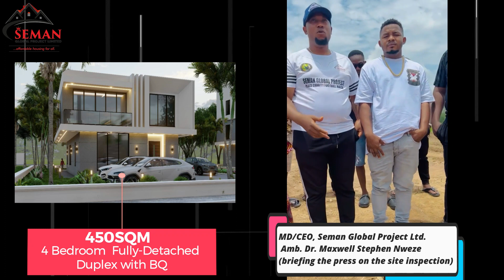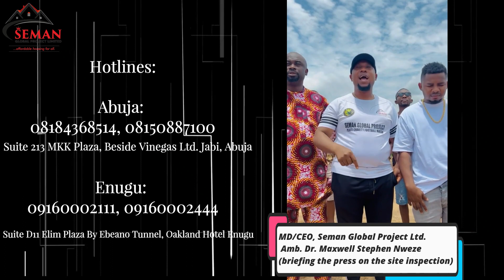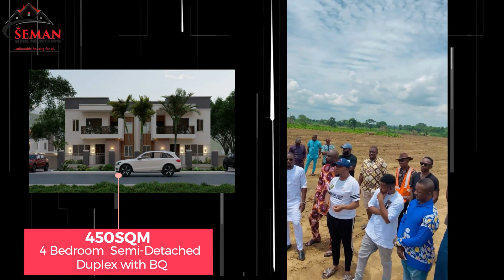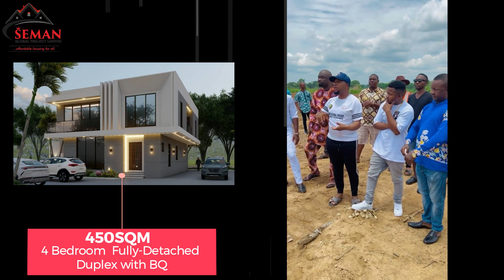SEMAN CLASSIC ESTATE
🔊🔊SEMAN CLASSIC ESTATE, Enugu State
Now selling‼️
💢 OPERATION COME HOME AND INVEST
👌We are bringing Lekki standard to Southeast, we have started with Enugu State.
All the South East states will hear from us soonest.👌
💥Location: Behind Centenary City, Enugu state (10mins Drive to the Airport)
💥Promo Price: #15 million
💥 HOUSE PROTOTYPES:
☑️4 Bedroom Fully Detached Duplex with BQ
☑️4Bedroom Semi-Detached Duplex with BQ
💥 HOTLINES:
📍Abuja:
🏢Suite 213-215, 2nd floor MKK Plaza Beside Vineegas Ltd, Jabi, Abuja.
📍Enugu:
🏢Suite D11 Elim Plaza by Ebeano Tunnel, Opp. Oakland Hotel,Enugu State.